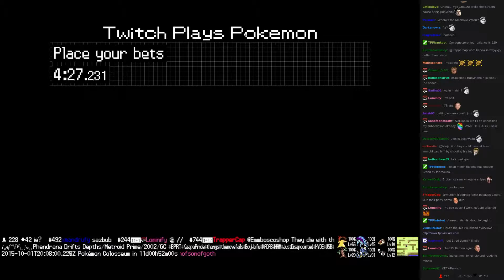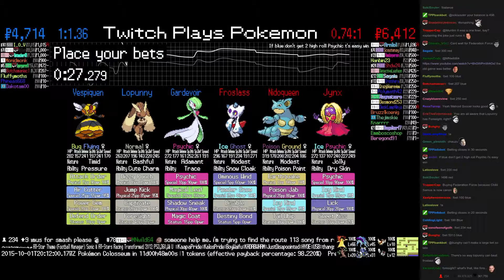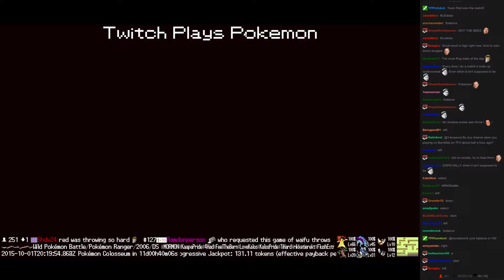Twitch Plays Pokémon Battle Revolution - Match #25678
Match #25678 [Blue: Gardevoir, Lopunny, Vespiquen] vs [Red: Froslass, Nidoqueen, Jynx]